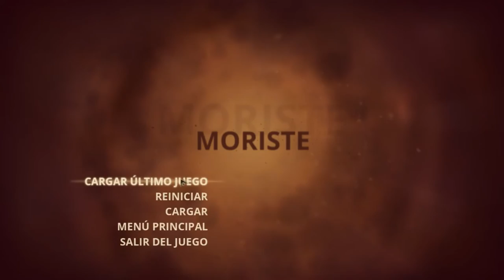Styx, Master of Shadows - cap.8 - Relicario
¡Míiiiiiiiiiia! ¡Sólo mía! ¡Mi reliquia! ¡Mi preciosa reliquia, conseguida! ¡Tras arduas tareas de investigación, asombroso tiempo de duda y meticuloso estudio del mapa, logramos encontrar una reliquia! Realmente, descifrar los mapas de las reliquias requieren másters en arqueología y doctorados en traducción, pero, al menos con una, lo hemos conseguido y estamos contentos. ¡Vayámonos junto a la ropa interior hacia el Corazón del Árbol! ¡Like por la mecánica del relicario! Y para más Styx.

¡Es míiiio! ¡MI TESOOOORO!